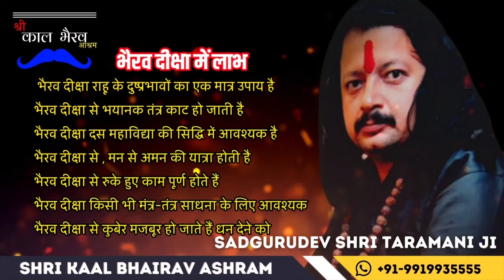हनुमान साधना सिद्धि | हनुमान जी को प्रसन्न करने का उपाय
हनुमान जी को सिंदूर क्यों चढ़ाया जाता है? |  हनुमान साधना सिद्धि | हनुमान जी को प्रसन्न करने का उपाय

🌟 **English Description:**
Unveil the enchanting tale behind Lord Hanuman's application of sindoor (vermillion) in this captivating video. Witness the divine moment when Hanuman Ji, inspired by Mata Janaki, applies sindoor for increased longevity and love. Join us on this spiritual journey to delve into the profound symbolism and devotion associated with Hanuman Ji and the sacred sindoor ritual. 🕊️🔴

🌟 **हिंदी विवरण:**
इस प्रेरणादायक वीडियो में, भगवान हनुमान के सिंदूर (वर्मिलियन) लगाने के पीछे छुपे दिव्य अर्थों को खोलें। देखें कैसे हनुमान जी, माता जानकी से प्रेरित होकर, सिंदूर लगाते हैं जिससे उनकी और भगवान राम जी की आयु बढ़ती है और प्रेम मिलता है। हम सभी मिलकर हनुमान जी और सिंदूर के पूजन के साथ जुड़े गहरे रहस्यों को समझने की इस आध्यात्मिक यात्रा में शामिल हों। 🕊️🔴

हनुमान मंत्र साधना 🕉️
हनुमान मंत्र साधना एवं सिद्धि 🕉️
हनुमान साधना सिद्धि 🕉️
हनुमान साधना केअनुभव 🕉️
हनुमान साधना और नौकरी 🕉️
हनुमान वीर साधना 🕉️
हनुमत साधना 🕉️
Hanuman Darshan Mantra Sadhana 🕉️

भैरव दीक्षा
हनुमान दीक्षा
धनदा यक्षिणी दीक्षा
अप्सरा दीक्षा
बगलामुखी दीक्षा तथा सभी महाविद्या दीक्षा